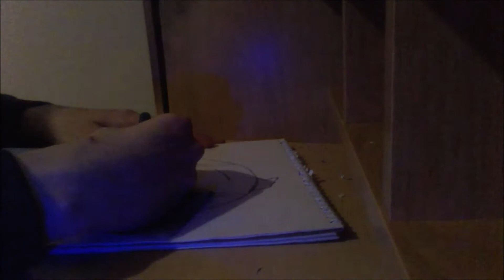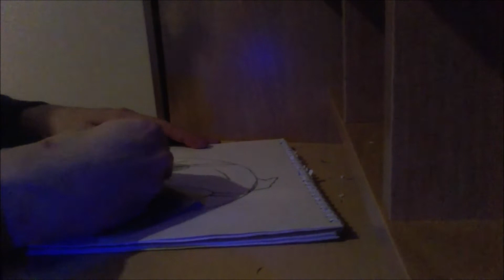Speed Drawing: Deadpool / Marvel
Speed drawing of Deadpool, from Marvel